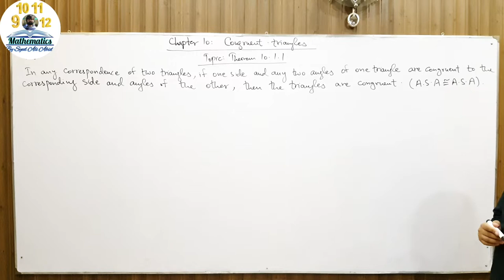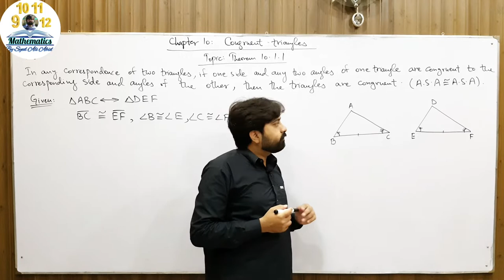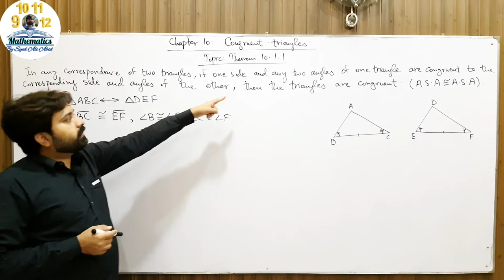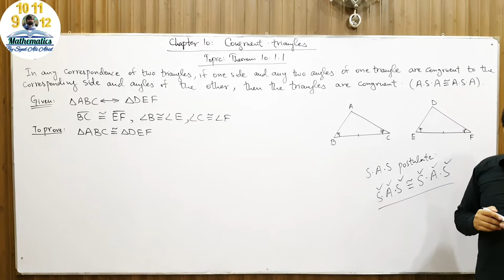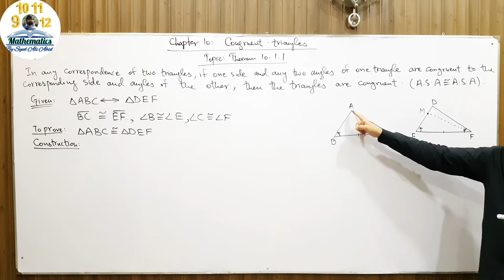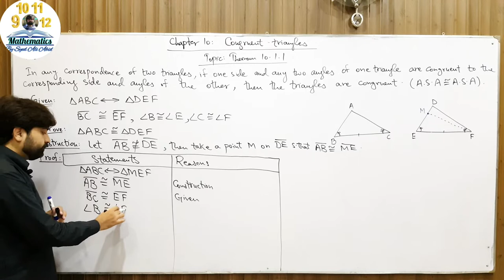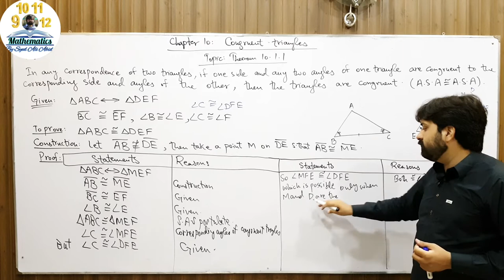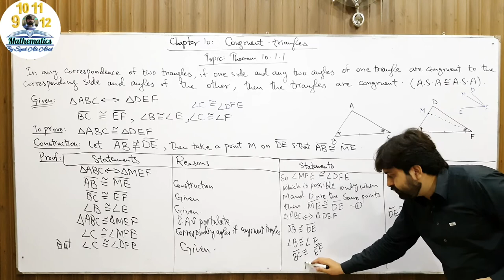Mathematics 9 Theorem 10.1.1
Theorem 10.1.1
In correspondence of two triangles, if one side and any two angles of one triangle are congruent to the corresponding side and angles of the other, then triangles are congruent

Chapter 10
 Congruent Triangles
Mathematics 9
Mathematics by Syed Ali Abid.